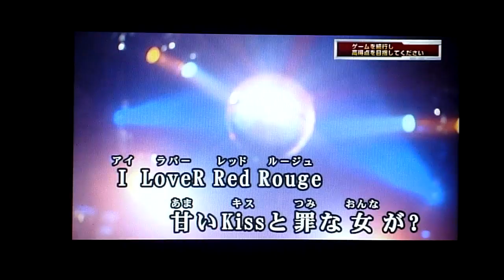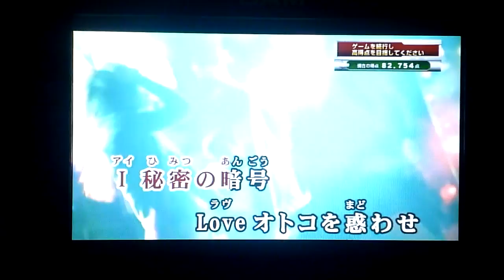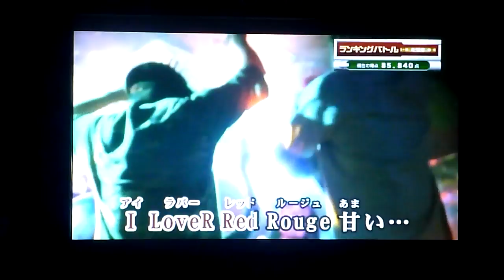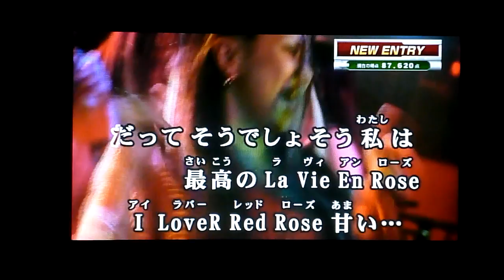I ❤ R ~薔薇の誘惑~ 早川沙世さん カラオケ